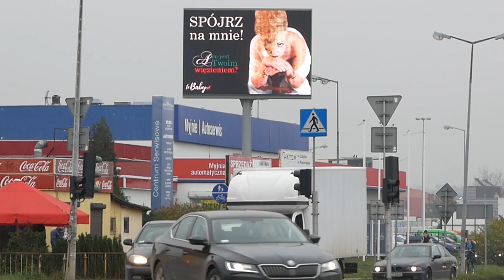FILM SPOŁECZNE MAKRO 3